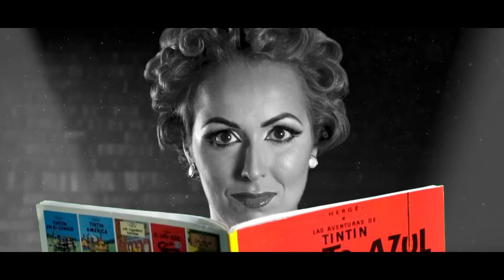Spot Santa Cruz Cómic 2021